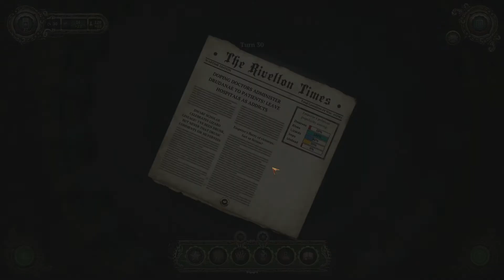Divinity Dragon Commander - Trailer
You are the Dragon Commander. Your mission it is to reunite a broken empire and become the new emperor. Success depends entirely on your ability to efficiently rule your empire, build invincible armies and lead them to victory. Your secret weapons: your tactical insights, your leadership skills and your ability to turn yourself into a dragon.